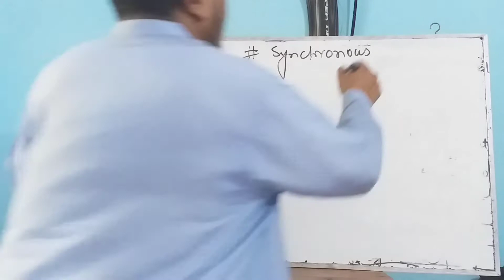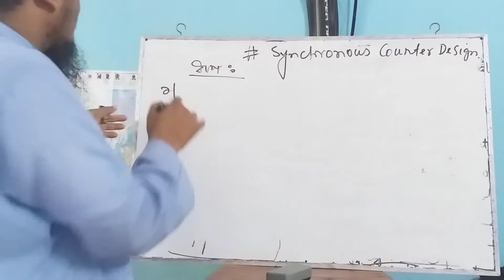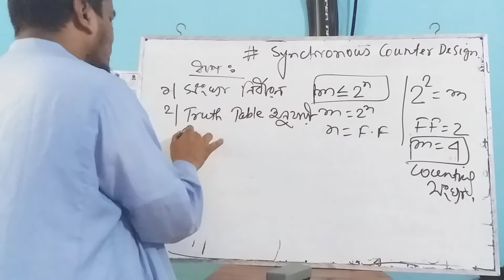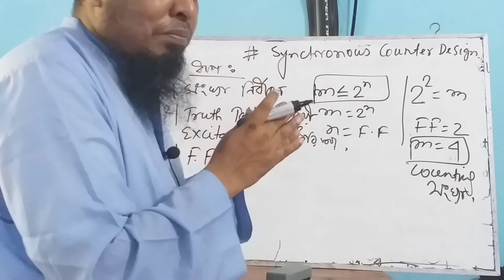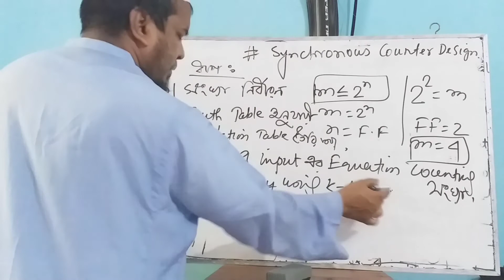Synchronous Counter Design basic structure